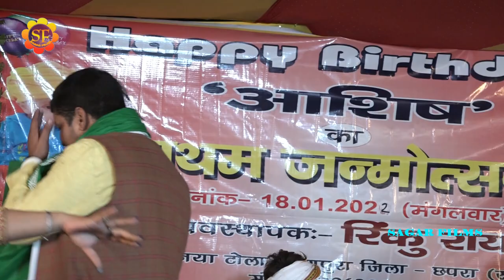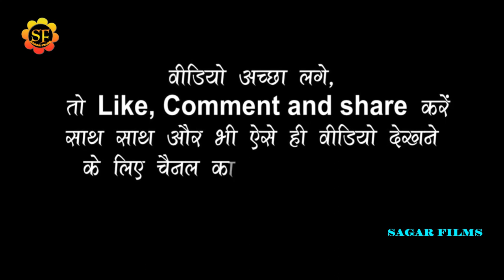Golu_Raja ने पहलीबार डांसरों के साथ छपरा में मचाया गर्दा/आज राजा जी के कोरवा में बिहान होखे दी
welcome to sagar films
Album Information
*Album-Golu_Raja ने पहलीबार डांसरों के साथ छपरा में मचाया गर्दा/आज राजा जी के कोरवा में बिहान होखे दी
*Song-आज राजा जी के कोरवा में बिहान होखे दी
*Singar-Golu_Raja
*Lyrics-
*Misuc-
*audio-
*Studio-
*video- Live
*leval-SAGAR FILMS
*Copyright-SAGAR FILMS 2021
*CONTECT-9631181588